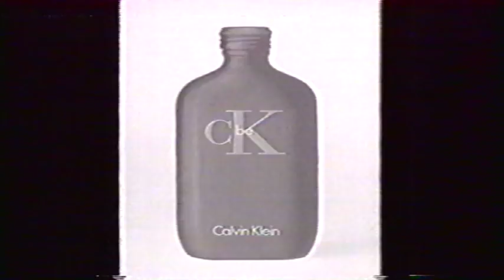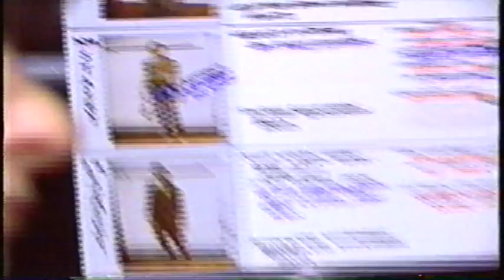Stacey Mckenzie 1997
Model Profile Stacey McKenzie 1997